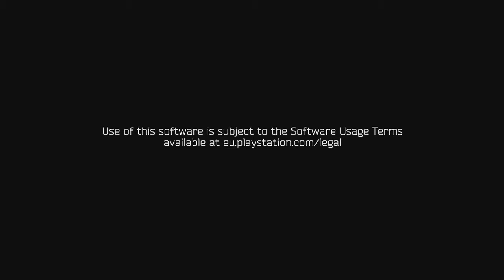Resogun PS4 First Impressions Rookie Gameplay LIVE Commentary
PI Clan Member: Version
Yeousch Member: Ace